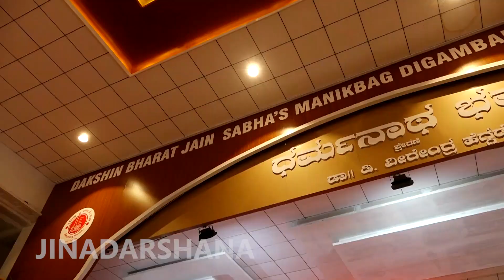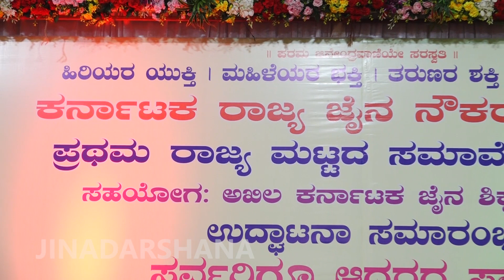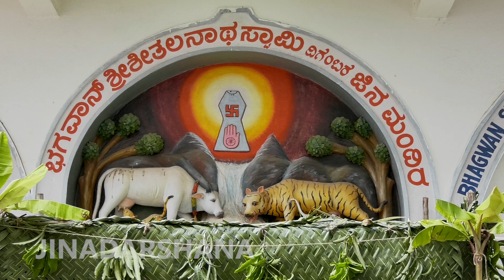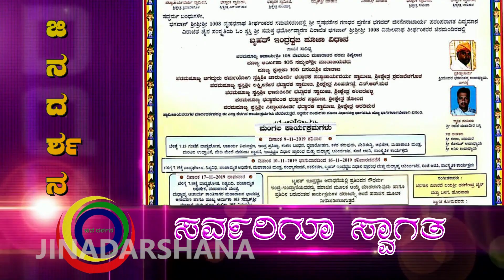Episode 157 _ 10.11.19 _ Belagam Noukarara Samavesha